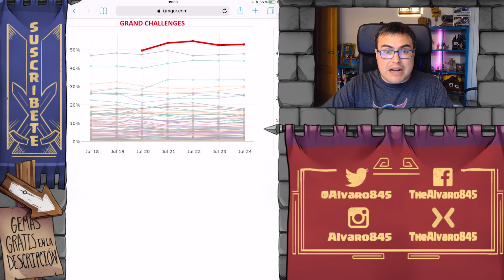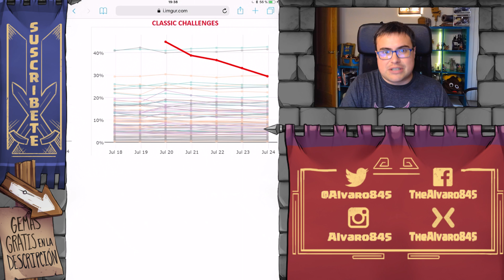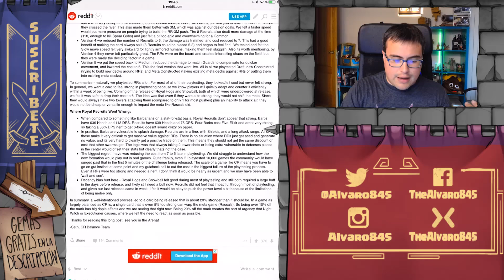SUPERCELL RECONOCE QUE LA FASTIDIÓ CON LOS RECLUTAS REALES | Clash Royale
► Activa la 🔔para que te notifiquen todos los vídeos

◕◕◕ MIL MANERAS DE TENER GEMAS GRATIS ◕◕◕
* Gracias por ayudar a tener sorteos de gemas entre suscriptores *
Introduce mi código Alvaro845 y realiza una descarga válida.
Regístrate y descarga una aplicación.
Regístrate y descarga aplicaciones.

◕◕◕ MIS ARTISTAS ◕◕◕
► Alex Molina. Animación de intro, outro y marcos del vídeo.
► María Valentina. Diseño e ilustración de banner, avatar y marcos.